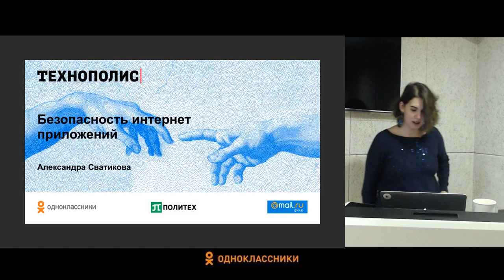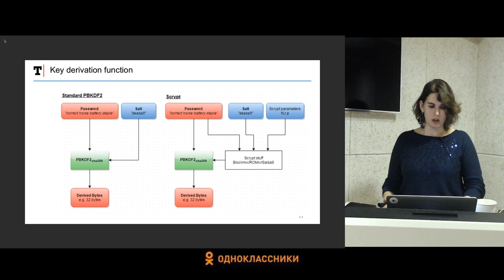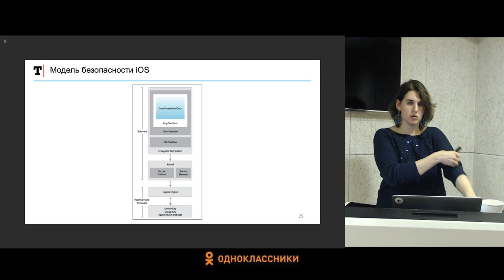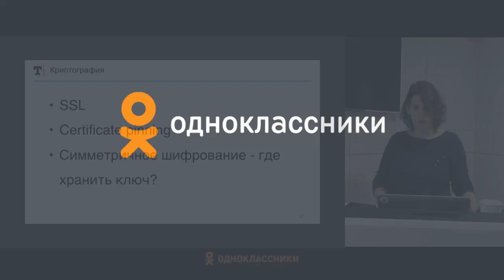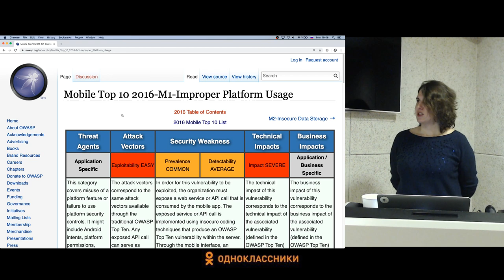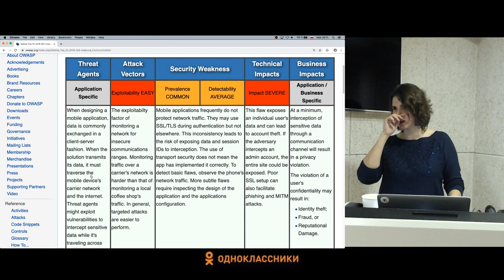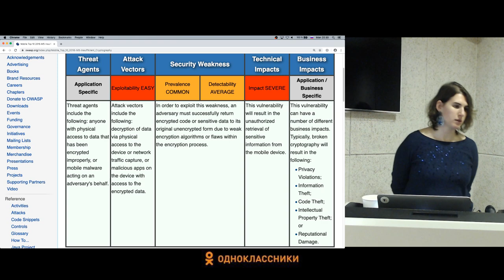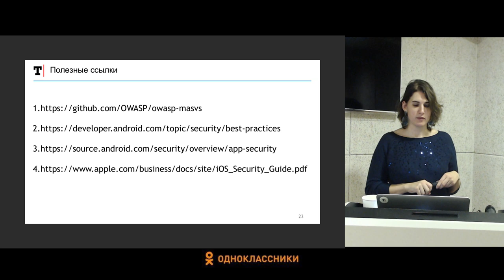Безопасность интернет-приложений #4 / Криптографические средства [Технострим]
Лекция №4 "Криптографические средства"
Курс "Безопасность интернет-приложений"

Цель курса — изучение основ анализа безопасности интернет-приложений, получение навыков разработки архитектуры программного обеспечения с учетом требований безопасности.

📚 ТЫ СТУДЕНТ?